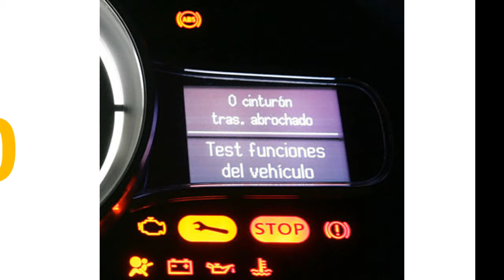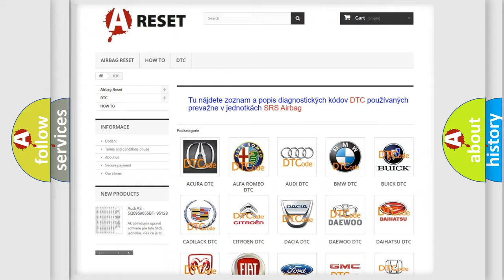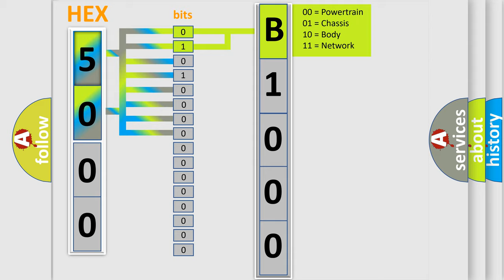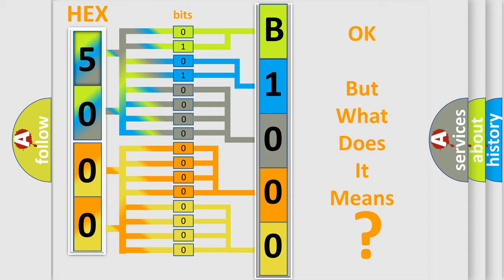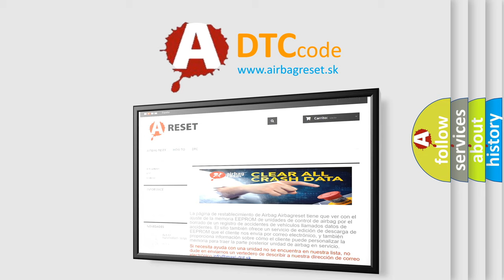DTC GMC B1000-2B second Short Explanation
Contents:
0:21 Basic DTC analysis according to OBD2 protocol standard.
1:48 Insight into programming
2:58 A diagnostically understandable description of the Diagnostic Trouble Code
3:05 Basic error definition

Make:
Code:
B1000 2B
Definition: